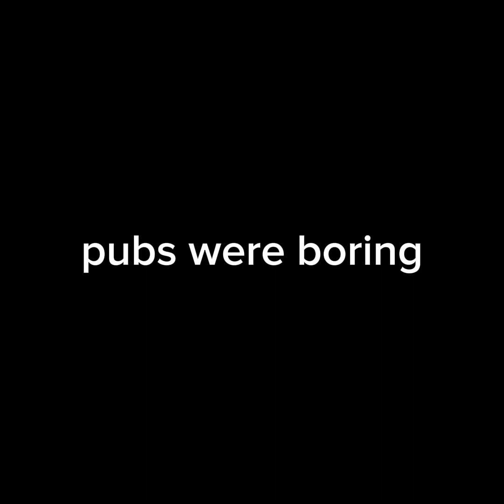NEW molten update! ft mth